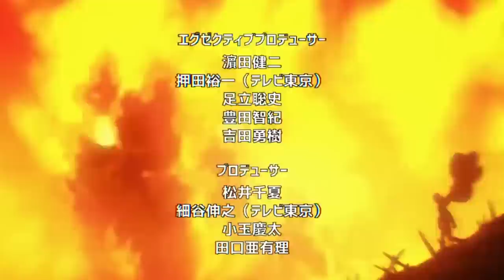SONIC Ha REGRESADO !!! 🤯🌪️ KING Revela el MAYOR Secreto de TATSUMAKI !!! One Punch Man 226 (181)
HOLA AMIGOS LES TRAEMOS UN NUEVO VÍDEO ESTA VEZ LA NUEVA REVIEW DEL MANGA 226 (181) DE ONE PUNCH MAN , DONDE VIMOS INCREÍBLES MOMENTOS SOBRE TODO EL REGRESO DE SONIC,  DEJENME SU OPINIÓN EN LOS COMENTARIOS.